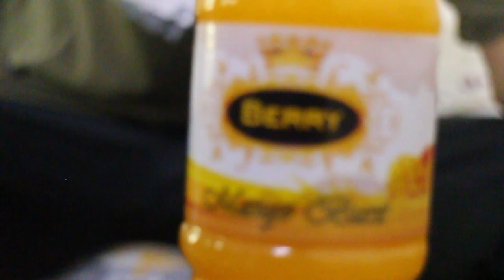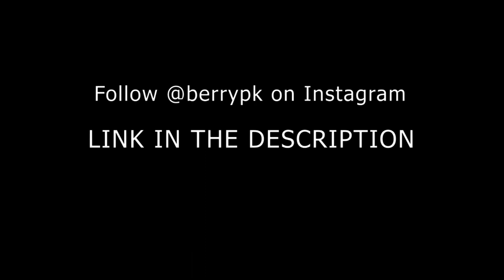Pasta Skit | Every Garmi Ever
NOW AVAILABLE IN STORES NEAR YOU